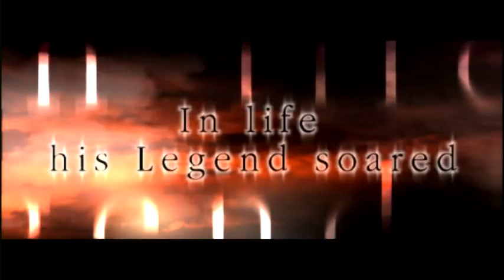Juego con la muerte (Game of Death) - Trailer V.O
Titulo: Si wang you ju (Game of Death)
Año: 1978
Dirección: Robert Clouse
Actores: Bruce Lee,  Colleen Camp,  Dean Jagger,  Tai Chung Kim,  Biao Yuen, Kareem Abdul-Jabbar,  James Tien,  Mel Novak,  Hugh O'Brian,  Gig Young
Sinopsis: Película que fue estrenada tras el fallecimiento de Bruce Lee, que no llegó a terminarla: sólo se rodaron 54 minutos que se completaron con material de archivo. Es el legado del mayor icono de las artes marciales de todos los tiempos. Lee encarna a su alter ego Billy Lo, una superestrella del cine de acción coaccionada por un sindicato del crimen para que trabaje para ellos. Tras la negativa de Lo, los mafiosos deciden deshacerse de él haciendo que le disparen en medio de un rodaje con un arma que se suponía de fogueo. La muerte de Lo conmociona al mundo entero, pero en realidad él ha sobrevivido y planea su revancha. En un final épico, Lee se enfrenta, uno tras otro, a diferentes adversarios con distintos estilos de lucha hasta encontrarse cara a cara con el enemigo final.